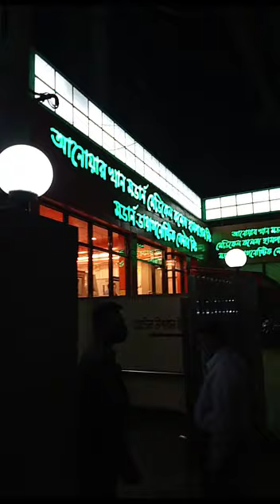Musaifa Zannat 2022 || MSNationaL TV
House offers compelling solutions, bold combinations and eye-catching accessories; it eagerly draws inspiration from art, pop culture, social media trends and everything else that young people are passionate about.

Our newest men’s and women’s collection reflects the most important 2019 trends for the Spring/Summer season. Prepare for a little travel in time, as we won’t disappoint with looks and accessories inspired by the aesthetics dominant in the ‘80s and ‘90s, as well as the early 2000s. At House, you’ll also find the hottest colours and prints of the season – pastels and neons, earth tone colours, bright denim and animal motifs.